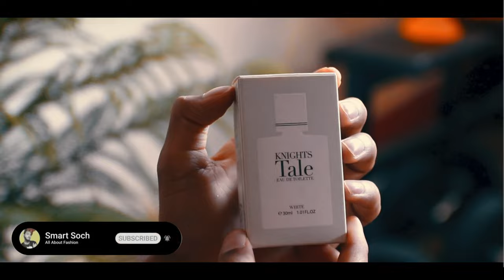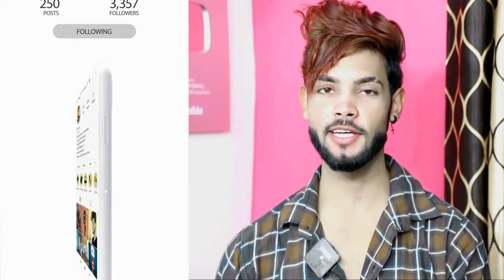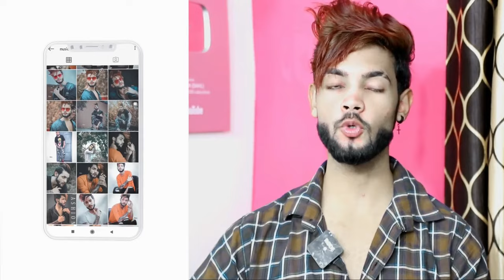5 ATTRACTIVE & SEXY SMELL PERFUMES! | GIRLS LOVE THESE MOST - SAHIL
5 ATTRACTIVE & SEXY SMELL PERFUMES! | GIRLS LOVE THESE MOST - SAHIL
Hey Guys Sahil here or dosto aaj ki es video me maine review kiya hai Miniso ke 5 perfumes ka jo kafi attractive hai or to es video ko pura jarur dekho or dosto agar apko video pasand aye to please like karna or subscribe karna channel ko aise videos ke liye.

Farewell To Seashore
Joie Portable Perfume
League Of Legends - Wild Warrior
Knights Tale
Garden Of Mirror

Buy some products:

My Camera

My Tripod

MY Mic

Round Hair Brush